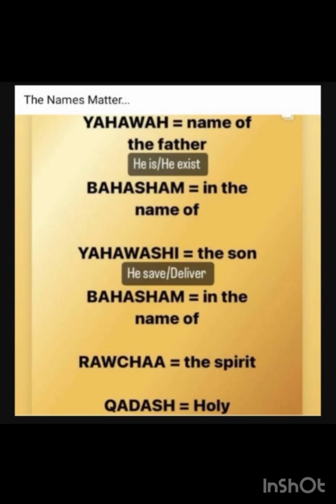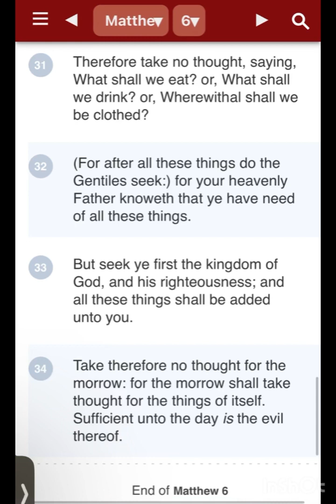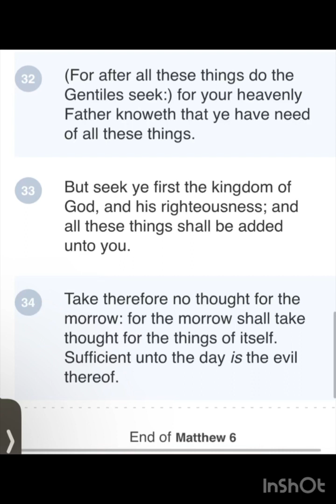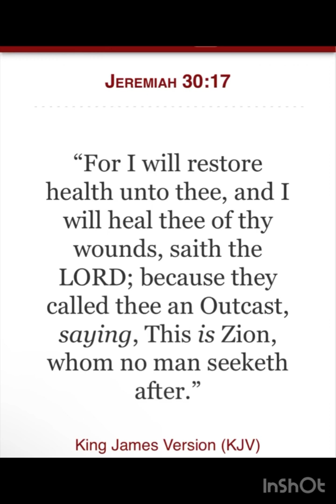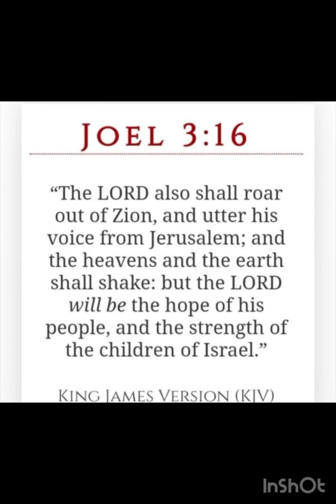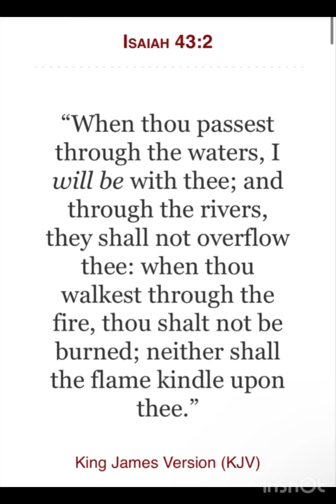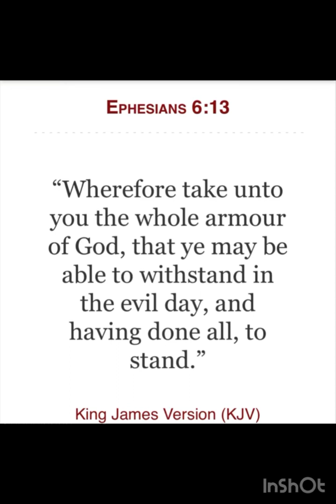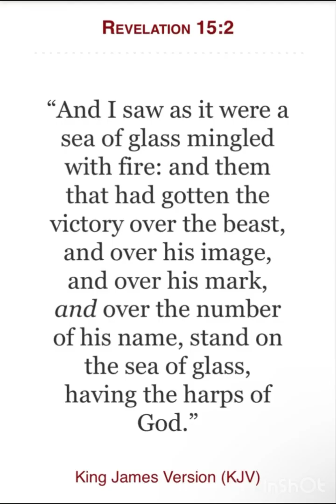Sea of glass mingled with FIRE